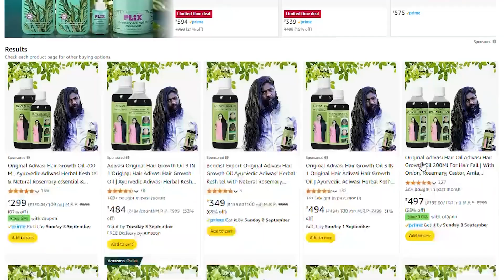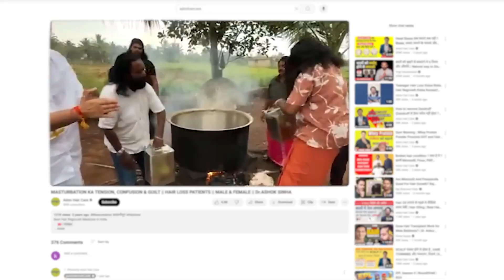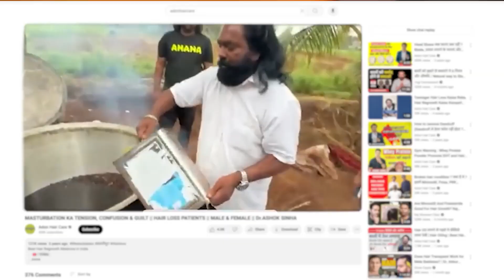Reality of Original Adivasi Hair Oil (Hakki Pikki) | How to use Herbal Hair Oil | MIX SOLID MEDIA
iss video me hmne baat ki hai adivasi hair oil ke bare me, what is reality of adivasi hair oil, how to use adivasi oil, how to make hair oil at home, best oil for hair,

dekho apna opinion share kro, aapko kya lgta hai?

Lights :-
Godox SB-UE 80cm/32inch Octagon Honeycomb
DIGITEK® (DCL-150W)
Light Stand (9 feet)

Sunset Projection Lamp

Mouses:-
Redragon Karura K502
Coconut WM22

RGB Keyboard

Mic :-
Using Tie Mic (Boya)
JBL Commercial CSSG20 On-Camera Shotgun